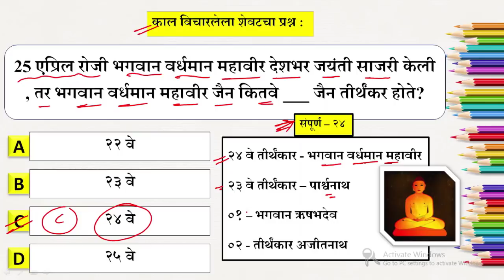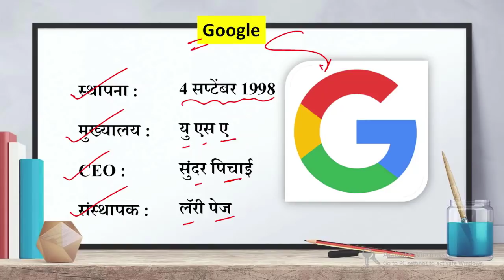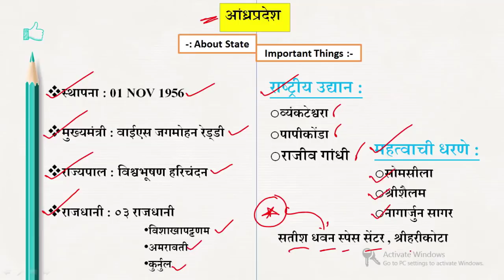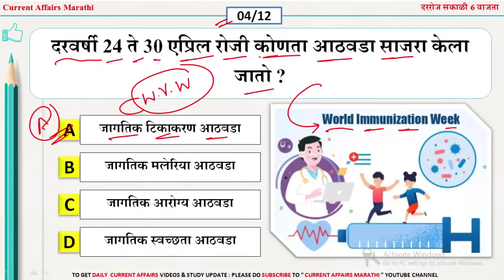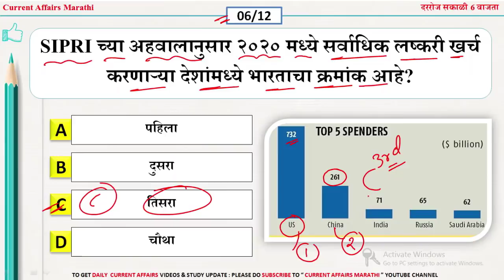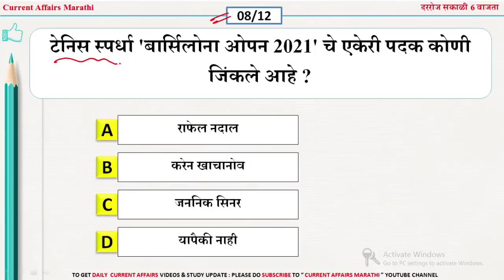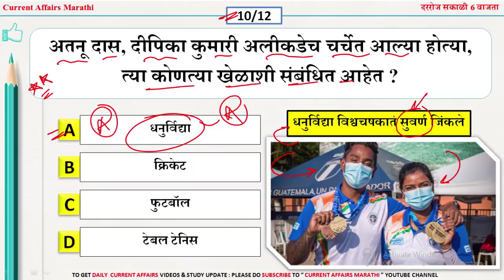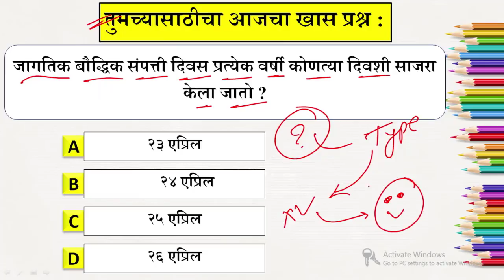29 April 2021 | Current Affairs Marathi | Chalu Ghadamodi 2021 | Current Affairs in Marathi 2021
1- नोबेल पुरस्कार 2020 महत्वाचे प्रश्न

2- कलम 370 आणि 35 अ महत्वाचे प्रश्न

3- 2020 मधील बदललेली सर्व नावे

4- लोकसभा निवडणूक महत्वाचे प्रश्न

5- महात्मा गांधी महत्वाचे प्रश्न

6- आंतरराष्ट्रीय संस्था आणि मुख्यालय

7- राष्ट्रीय शिक्षक दिवस महत्वाचे प्रश्न

8- 2020 मधील सर्व महत्वाचे पुरस्कार

9- प्रणव मुखर्जी महत्वाचे  टॉप प्रश्न

10- कंपनी सीईओ ,अध्यक्ष ,आणि मुख्यालय

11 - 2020 मधील महत्वाच्या योजना

12- राफेल फाइटर महत्वाचे प्रश्न

13- नवीन शिक्षण प्रणाली महत्वाचे प्रश्न

14- महेंद्र सिंग धोनी महत्वाचे प्रश्न

15- अयोध्या राम मंदिर महत्वाचे प्रश्न

16- महाराष्ट्र मंत्रिमंडल 2020 प्रश्न

17- स्वच्छ सर्वेक्षण 2020 महत्वाचे प्रश्न

18- राष्ट्रीय खेळ रत्न पुरस्कार महत्वाचे प्रश्न

19- महत्वाच्या नियुक्त्या महत्वाचे प्रश्न

20- आईपीएल 2020 महत्वाचे प्रश्न

21- राष्ट्रीय भरती एजेन्सी 2020 महत्वाचे प्रश्न

22-सर्व नविन बदलेले राज्यपाल 2020

23- कोरोना महत्वाचे टॉप 100 प्रश्न

24- CET 2020 महत्वाचे टॉप प्रश्न

🔥Keep Learning
📲 Keep Sharing

🚀Keep Smiling Keep sharing and Help Others🚀